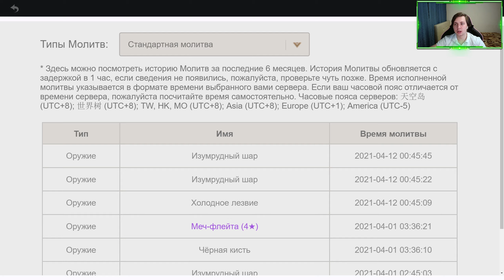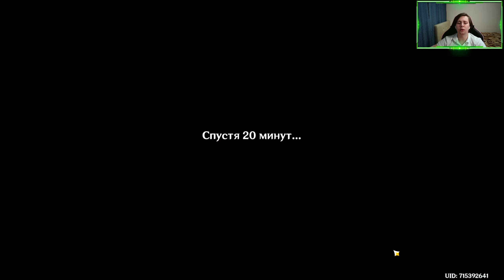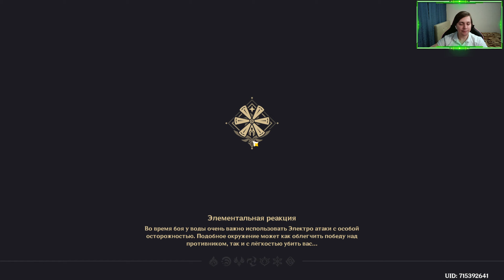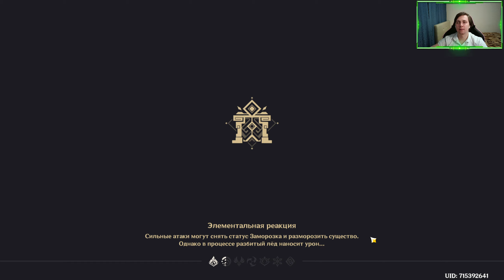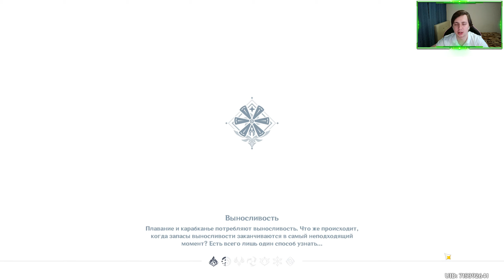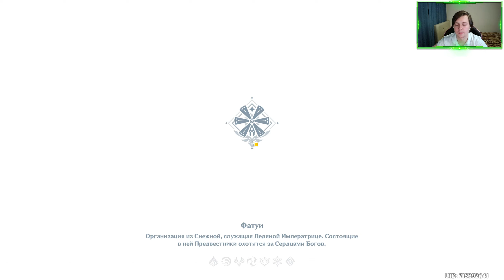Кокосовое молоко из кокосов?! - Genshin Impact - Прохождение сюжета - 24 Часть